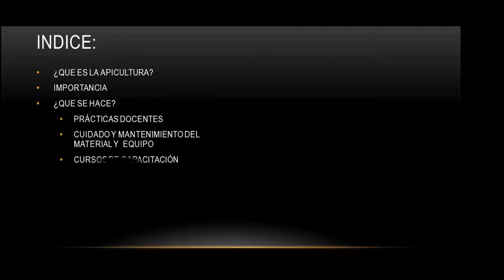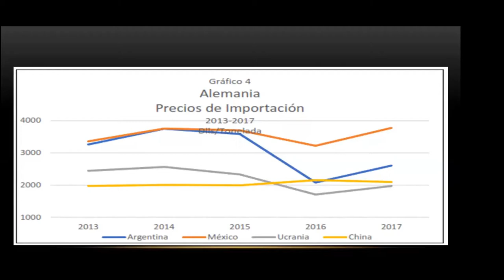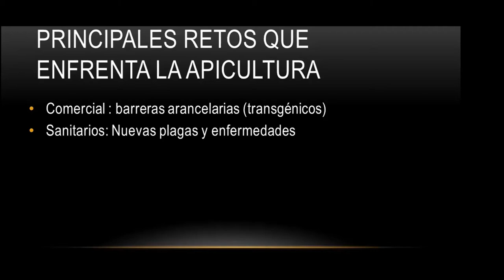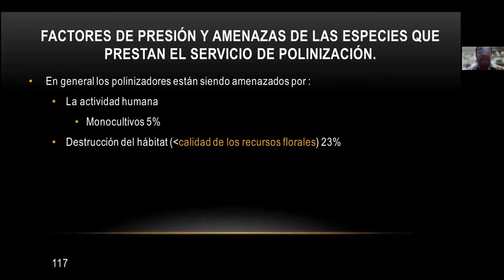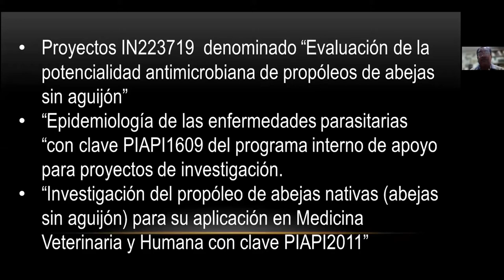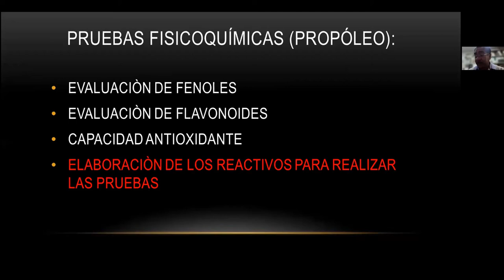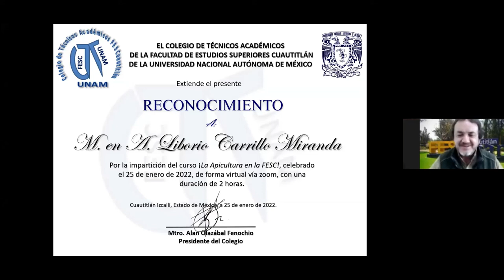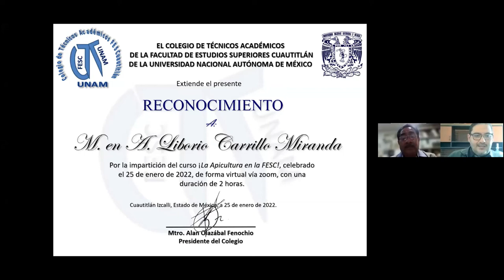¡La apicultura en la FES-C!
Webinar realizado el de 25 de enero de 2022, vía Zoom.

Ponente: Mtro. Liborio Carrillo Miranda